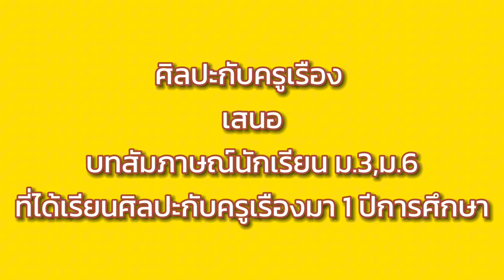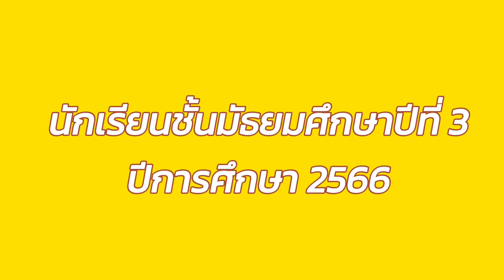บทสัมภาษณ์นักเรียน ม.3,ม.6 เรียนศิลปะกับครูเรืองมา 1 ปีการศึกษา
โรงเรียนหอวัง ปทุมธานี